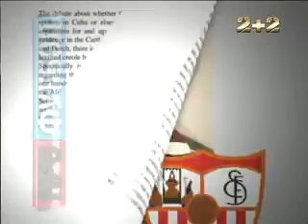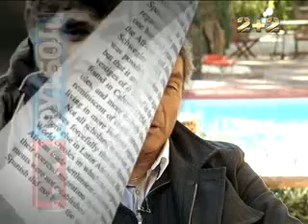ПРОФУТБОЛ. Рамос впускає додому